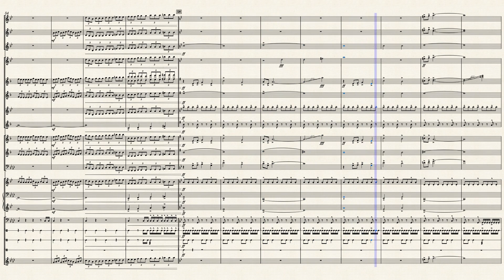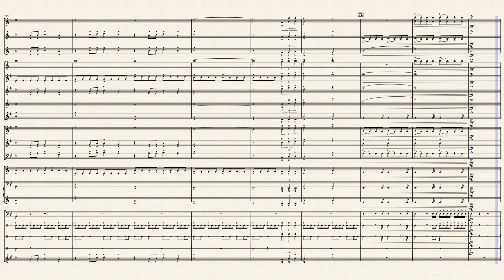Iron Man 3 for small band